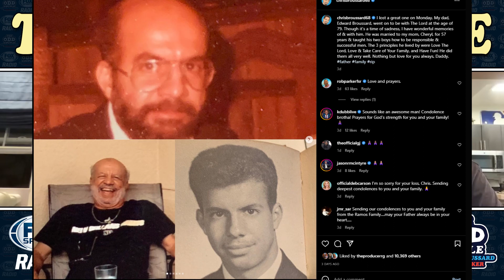Chris Broussard - If Green Bay Packers Make the Playoffs, They'll be Dangerous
THE ODD COUPLE - Chris Broussard opened the show to explain why he'd been absent for several shows. Chris and Rob Parker then dive into the NFL Playoff race. Chris Broussard believes the that the Packers can become a dangerous team if they sneak into the playoffs.